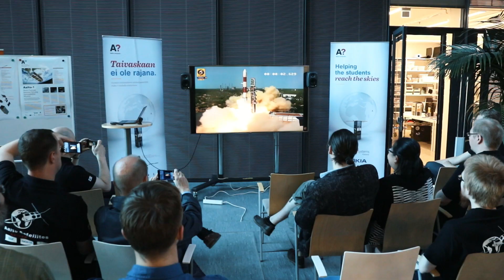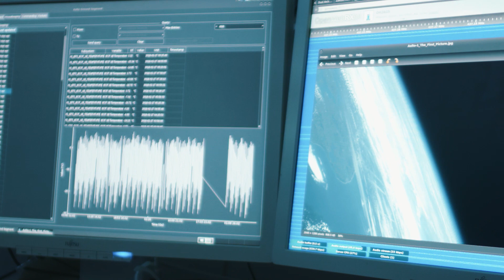Aalto-1 – the first Finnish satellite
What if there were one hundred Finnish satellites in space? Finland is well placed to succeed in the New Space boom. This, at least in part, is thanks to a four kilo student satellite and the attitude shift that it inspired.